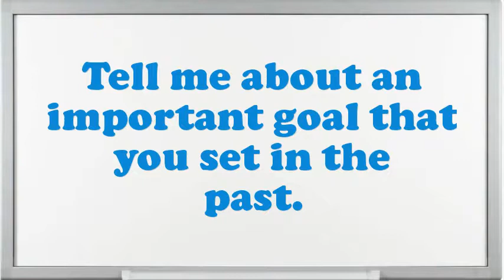Drywall Worker interview questions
Interview Questions for Dr.What was the critical condition you have experience as an Dr?In your Dr Chef job did you feel you improved agreeably?What achievements have you gained working as an expertise Dr?Why do you think you are eligible for the position of Dr?Do you believe you are over certified for the position this Dr?